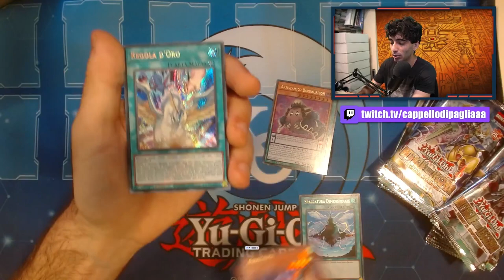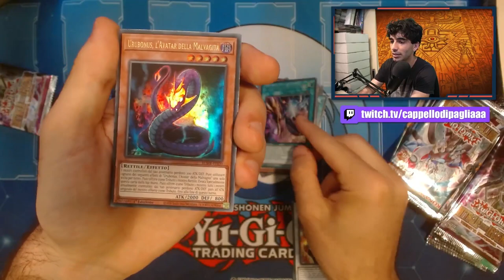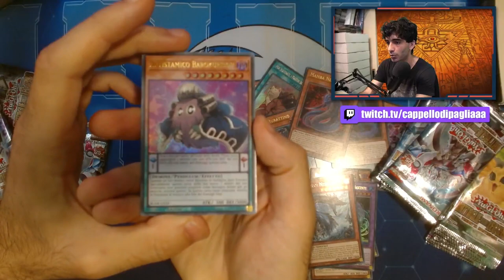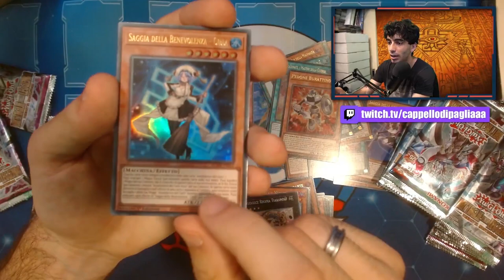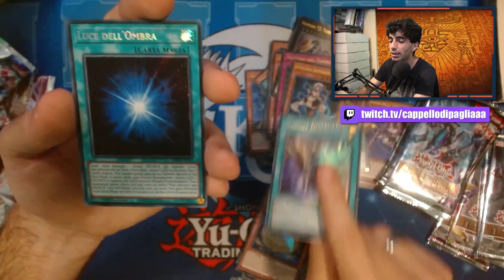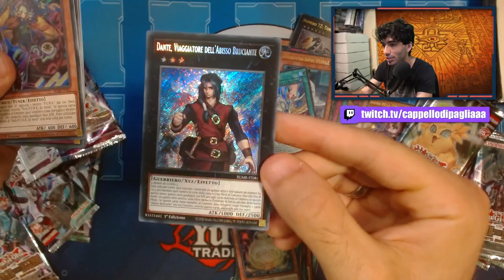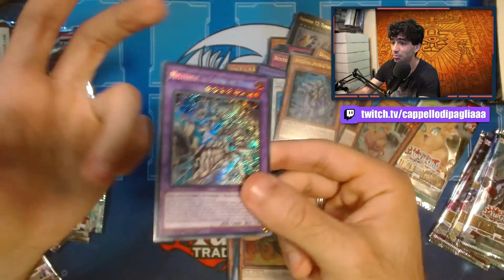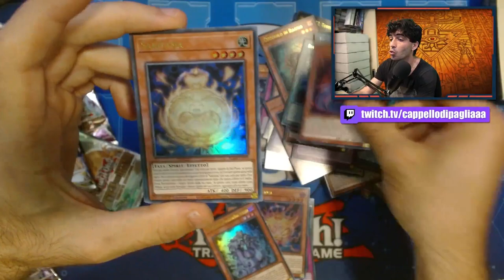Ho APERTO il MIGLIOR SET di Yu-Gi-Oh! di quest'anno!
🔹COLLABORAZIONI

🔹SOCIAL
- Instagram Cappello di Paglia: